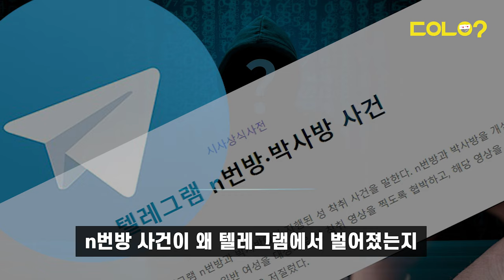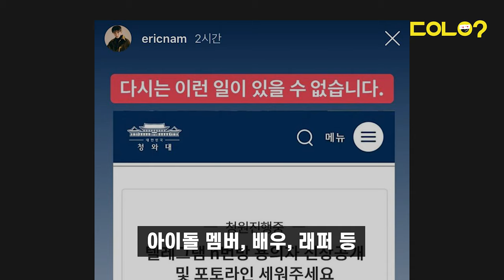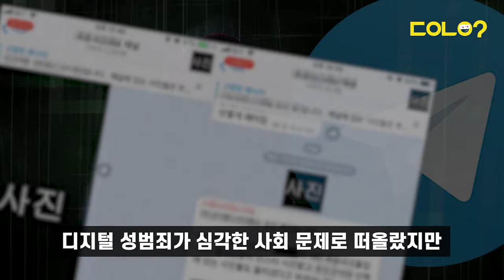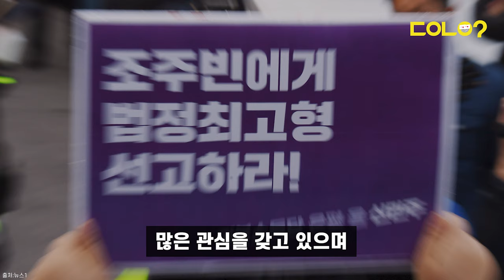[두유노우] n번방 가해자, 어떤 처벌을 받을까?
아청법 위반, 강제추행, 협박, 사기 등
모두 14개의 혐의를 받고 있는
'박사방' 주동자 조주빈은
어떤 처벌을 받게 될까요?

n번방 성착취 사건을 계기로
디지털성범죄에 대한 강력 처벌 요구가 이어지자
대법원과 국회가 나섰다는데요.

n번방 사건의 재발을 막기 위해
우리는 어떤 노력을 하고 있을까요?